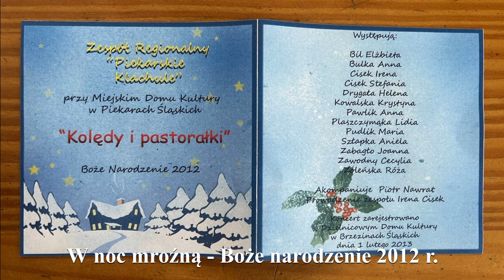W noc mroźną - Piekarskie Klachule, Boże Narodzenie 2012 r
Z płyty ''Kolędy i pastorałki'' Zespół Regionalny Piekarskie Klachule.
Nagranie i opracowanie graficzne Zofia Pająk. Upublicznione za zgodą
kierowniczki zespołu Ireny Cisek.
Będzie mi bardzo miło i będę miała motywacje do dalszej pracy.
Dodaj komentarz  ❤️